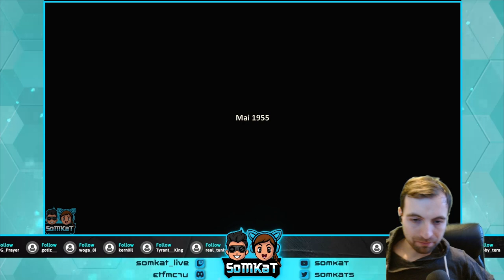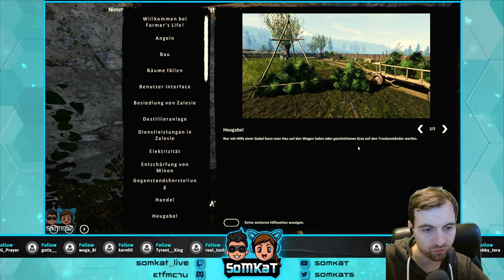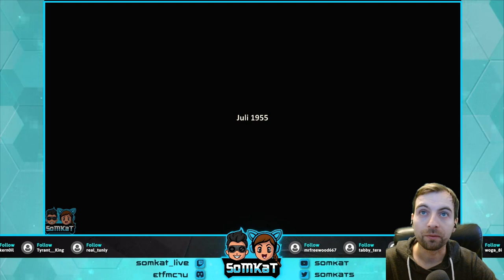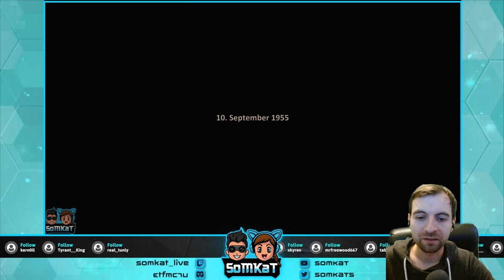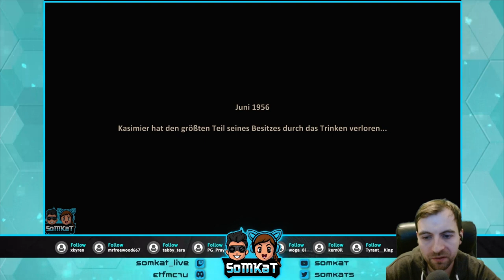Farmer's Life | Der Alkoholiker und sein Schwein